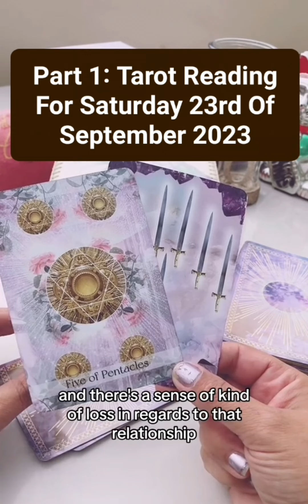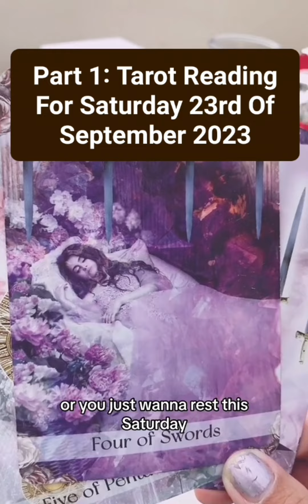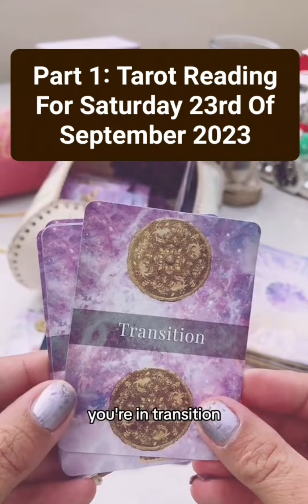Part 1: Tarot Reading For Saturday 23rd Of September 2023